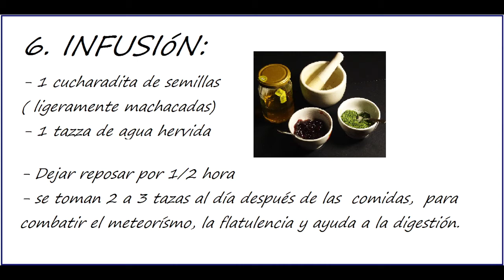METEORISMO y el Perejil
Sufres de meteorismo, flatulencia, mala digestión, sobrepeso, problemas al hígado?
En éste video encontrarás un modo natural y muy económico,  de ayudar a tu organismo en manera constante.

No sustituye un control periódico con el médico, cuida tu salud.

Vivir Mejor : frutos, flores, hojas, tallos, cortezas, semillas y raíces.  Todo sobre  Plantas, sus propiedades y beneficios para curar enfermedades, pensamientos y recorridos.